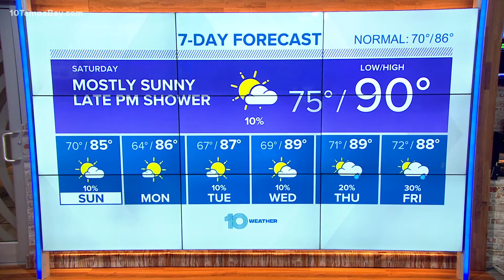10 weather: Heat continues for now, cold front arrives this weekend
Today’s record high of 93° should remain in tact, but it’s certainly not completely out of reach. Tonight will be mostly clear and calm with low temperatures in the middle 70s.

Today: Mostly sunny and unseasonably hot. High: 91. Chance of rain: 0%.

Tonight: Mostly clear. Low: 75. Chance of rain: 0%.

Saturday: Mostly sunny and warm. High: 89. Chance of rain: 20% PM.

Sunday: Partly cloudy with an isolated shower possible. High: 85. Chance of rain: 20% AM.